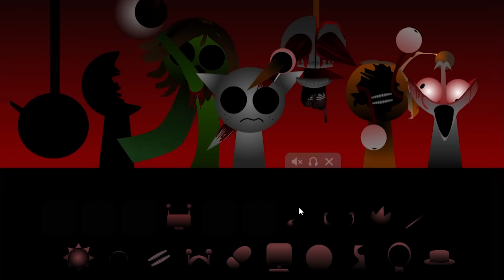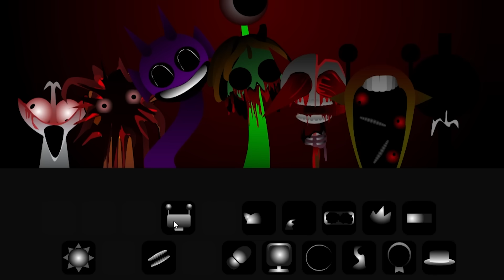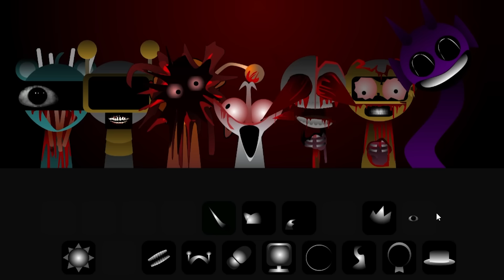Phase 3 VS Phase 4 in Incredibox Sprunki!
00:00 - Test All Characters
04:53 - gameplay Phase 4
08:00 - gameplay Phase 3